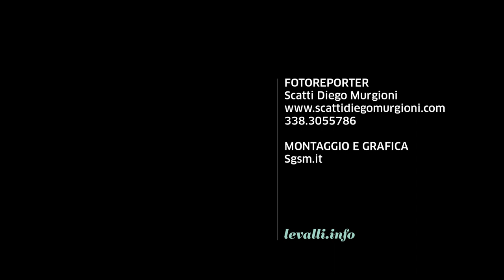Emergenza Covid-19: ecco le opinioni di due allenatori di calcio Zaino e Ghio (Cavour e Infernotto)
Scatti Diego Murgioni per il settimanale Le Valli, ha raccolto le testimonianze riguardo l'esperienza coronavirus sul nostro territorio.